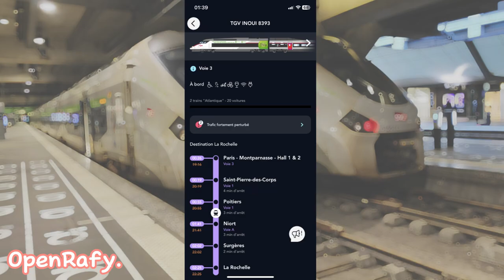POV : Les (GROS) Retards de la SNCF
Salut ! Petite compil des retards que j'ai pu screen sur SNCF Connect, et bon desfois on atteint des grosses limites comme 5H DE RETARD !?